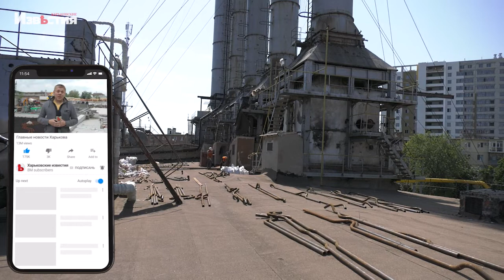Котельную, которая обслуживает Алексеевку и Павлово Поле - реконструируют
Тем временем в Харькове продолжается масштабная модернизация котельных. Особое внимание уделяется тем, где ранее были обнаружены больше всего дефектов и сбоев в работе. Так например в котельной, обслуживающей Павлово Поле и Алексеевка, комплексно взялись за ремонт оборудования. Как проходят работы - в нашем материале.